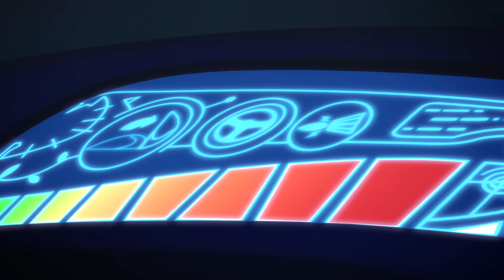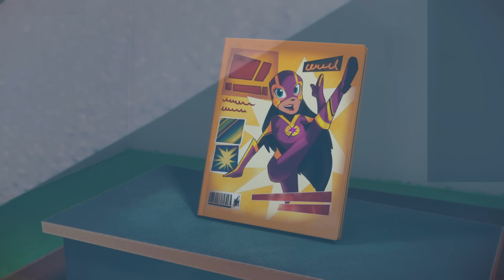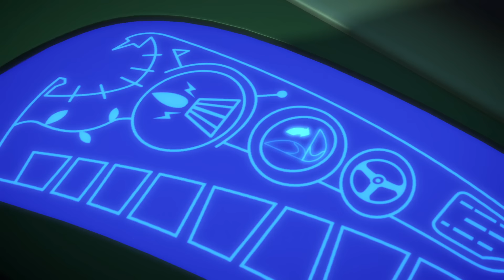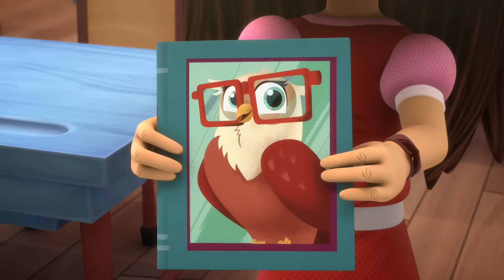PJ Masks Super Pigiamini | Gattoboy e il restringitore | Cartoni Animati